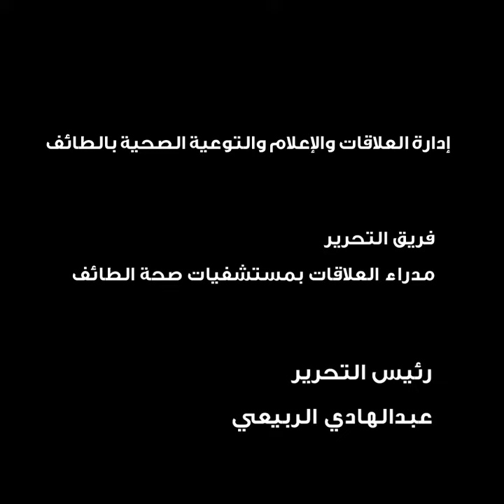موجز يومي لأخبار صحة الطائف يوم يوم السبت 2-5-2020